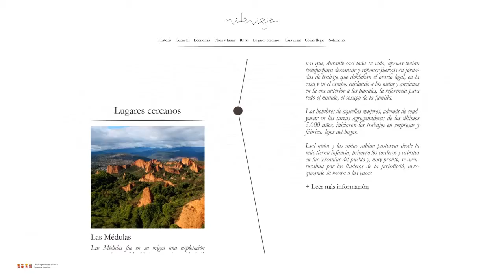video web villavieja